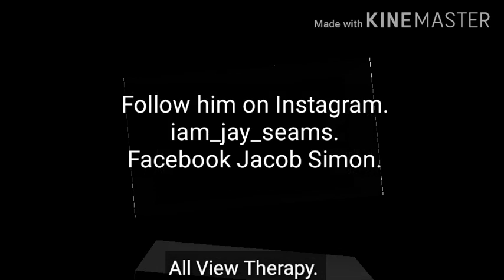⛔⛔⛔NEW ARTIST Jay-seams (All View Therapy)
All View Therapy Presents: Jay Seams the new Nigerian Artist Coming with mellow  vibes that will cool your gbedu...